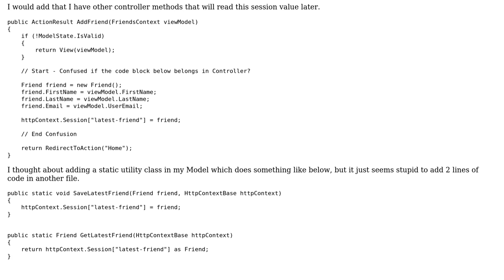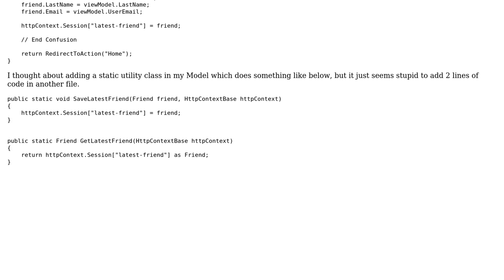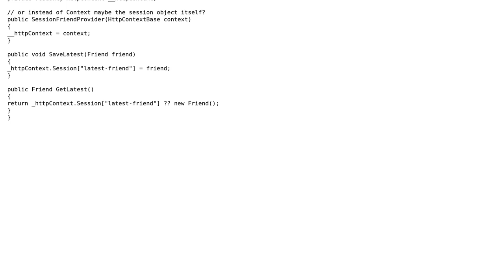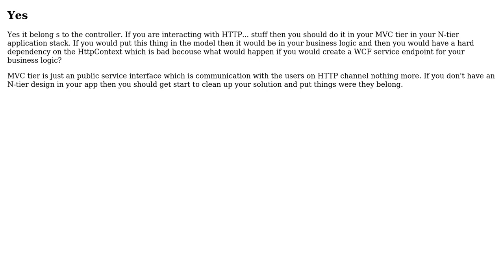Saving data to a session (2 Solutions!!)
Saving data to a session

With thanks & praise to God, and with thanks to the many people who have made this project possible! | Content (except music & images) licensed under CC BY-SA | Music | Images & others | With thanks to user Peter Kiss user newbie user Jamal user dreza and the Stack Exchange Network Trademarks are property of their respective owners. You are responsible for your own actions.